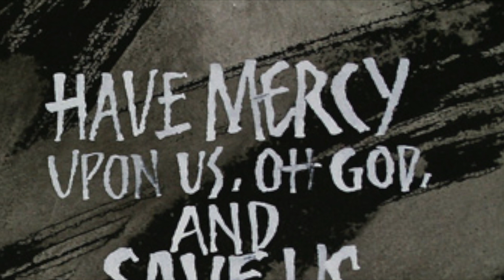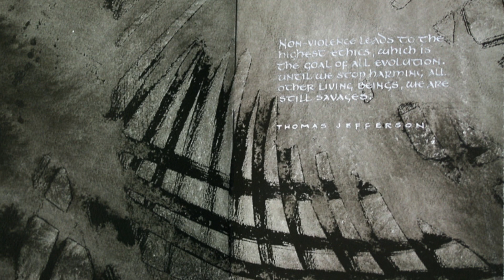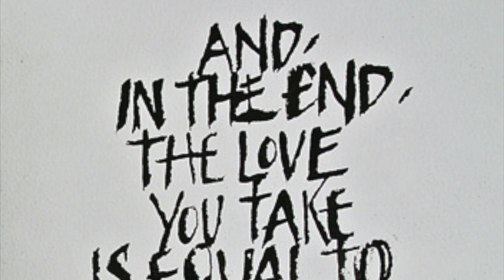Pic of the Week 1, 2014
This is an excerpt from a manuscript book created by Leslie Winakur in San Antonio, "26 Seeds: a Year to Grow".